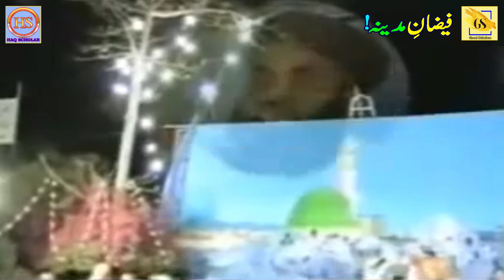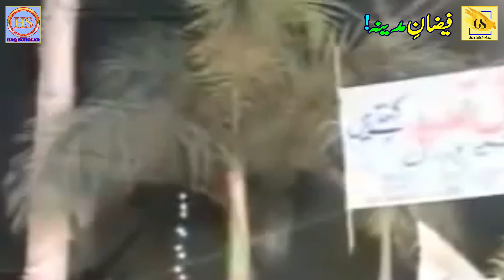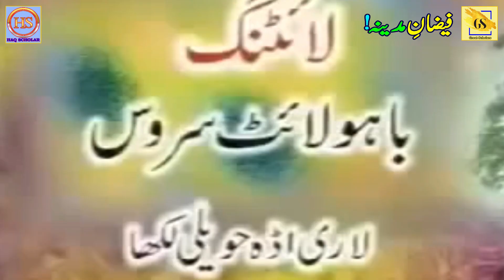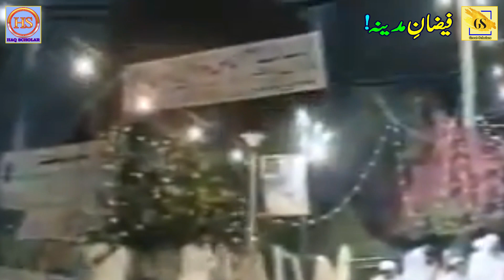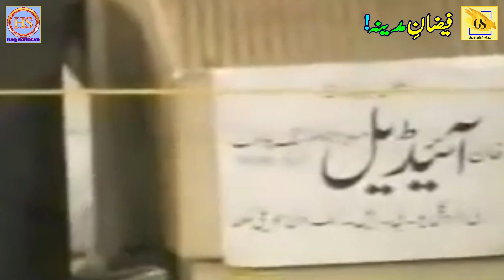Faizan e Madina | Dr Muhammad Ashraf Asif Jalali | Complete Research | Bayan | Great | Haq Scholar